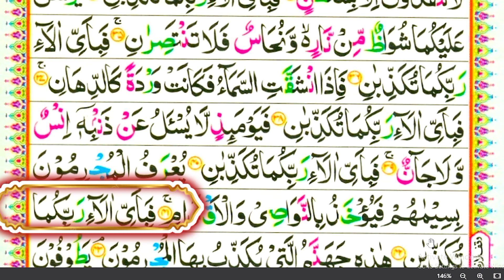Learn Quran - Surah Ar-Rahman - 36 - রমজান মাসের সবচেয়ে সুন্দর কুরআন তিলাওয়াত